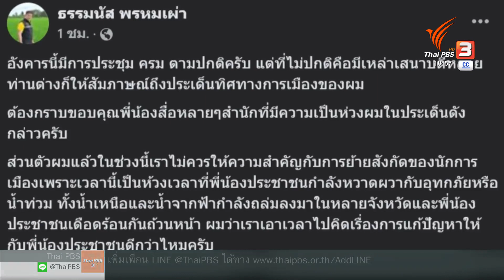"พล.อ.ประวิตร" ปัดดีลพิสดารกับเพื่อไทย | ข่าวค่ำ มิติใหม่ | 13 ก.ย. 65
หลักฐานการโอนเงิน และการเซ็นต์รับเงินเดือนจากพรรคการเมืองเล็ก พลตำรวจเอก เสรีพิศุทธ์ เตมียเวส เชื่อว่าจะนำไปสู่การวินิจฉัยของศาลรัฐธรรมนูญ เพื่อให้ยุบพรรคพลังประชารัฐ เหตุเข้าข่ายครอบงำ-แทรกแซงกิจการพรรคการเมืองอื่น